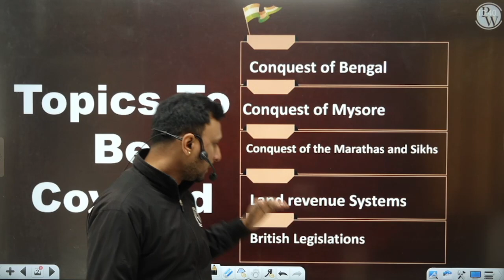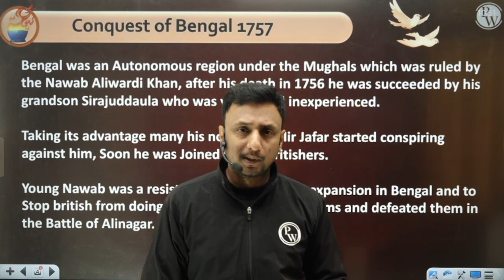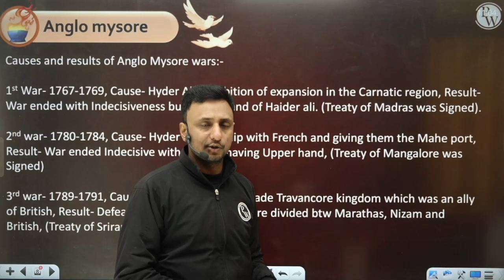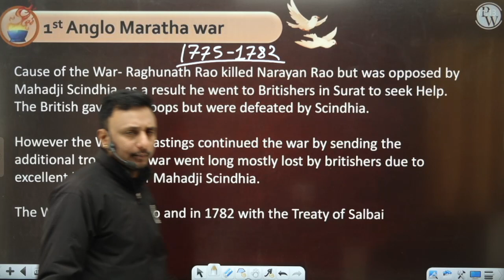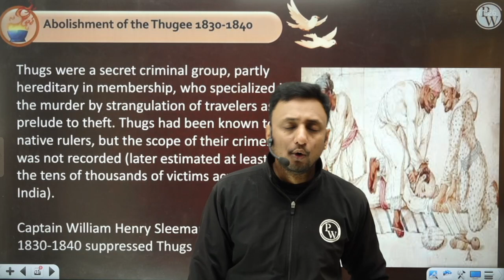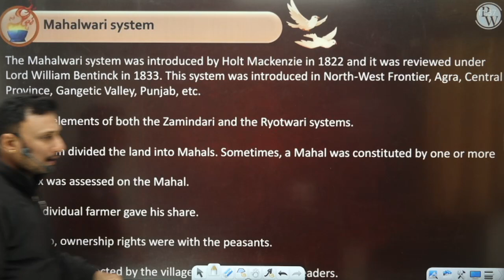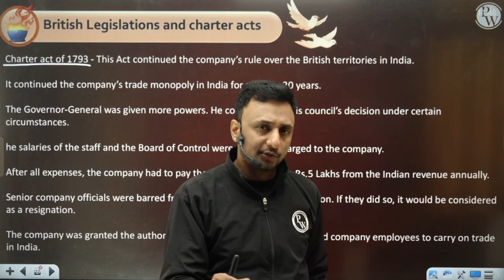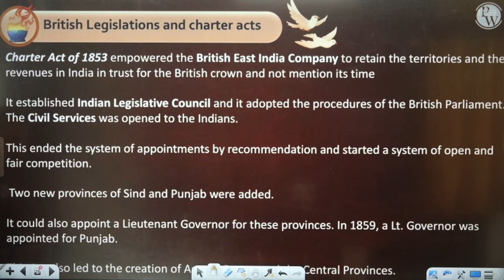History 14 : Conquests of Britishers in India, Land Revenue Systems & Legislations || CDS -1 2023